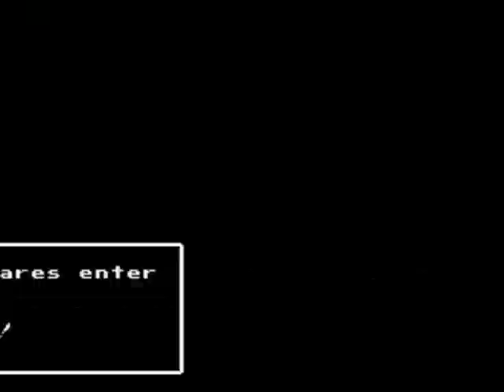Let's All Play 100 World Story-Dragon Buster Part 04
Red doesn't even know who Rayask the warrior is (can you BELIEVE it?!), I get the crown AND Rayask the muthaf--kin' warrior, JG gets his quest stolen again, and Whit loses a dream.